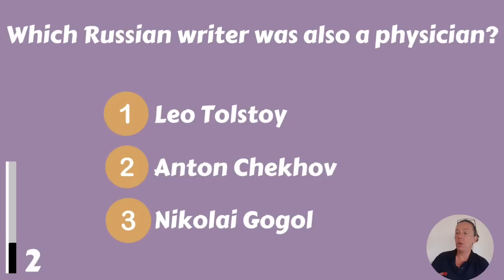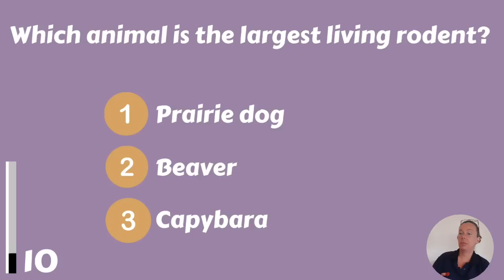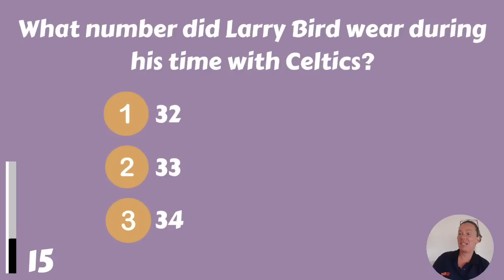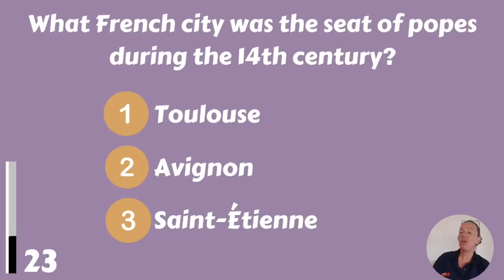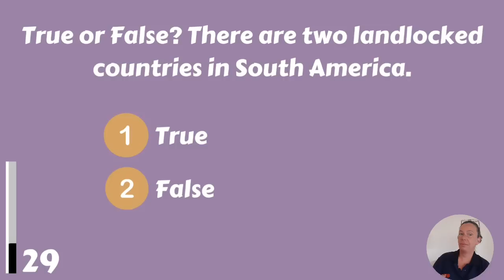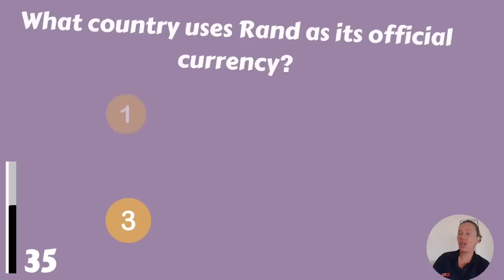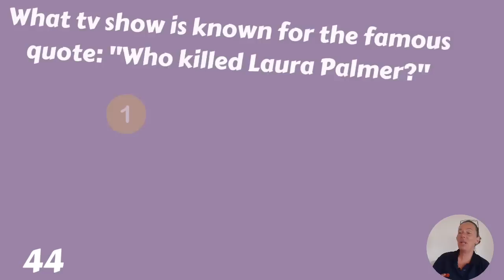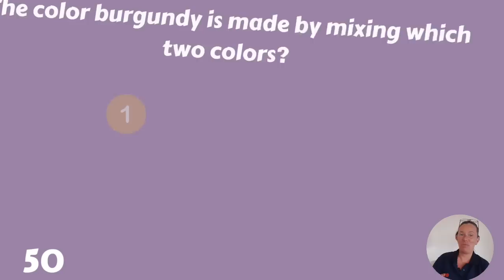Tough Trivia Quiz For The Elderly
Trivia quiz with 50 general knowledge questions. Good luck!